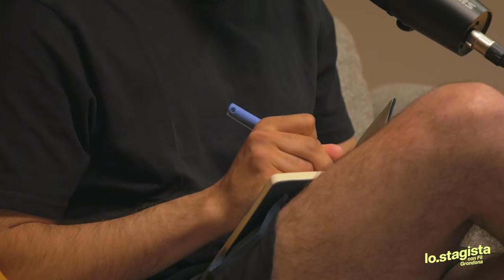Lavorare per The Weeknd a 28 anni: Jacopo Ricci - Lo Stagista Podcast EP. 1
Dato che i miei amici da sempre dicono che non ho mai fatto un lavoro vero, ho deciso di creare un podcast in cui ogni settimana divento lo stagista di alcune delle persone che stimo di più per imparare tutti i segreti del loro successo e del loro mestiere.

In questo primo episodio sono Lo Stagista di Jacopo Ricci, show e lighting designer che, a soli 28 anni, ha già lavorato per artisti del calibro di The Weeknd & Swedish House Mafia al Coachella 2022, Travis Scott, Alesso, Janet Jackson, Martin Garrix, Fedez, Achille Lauro e molti altri.

Lo Stagista è un podcast di Filippo Grondona prodotto da Murph Studios.